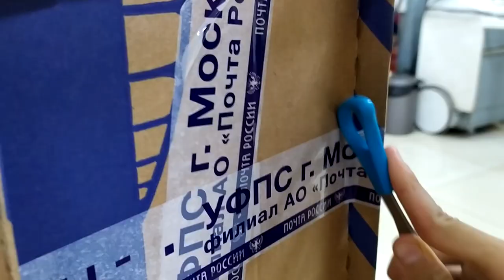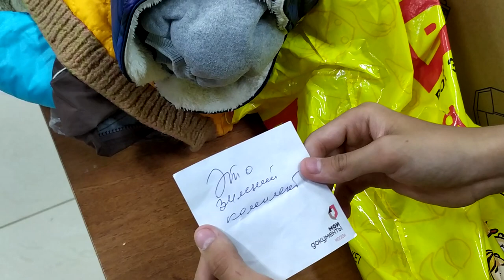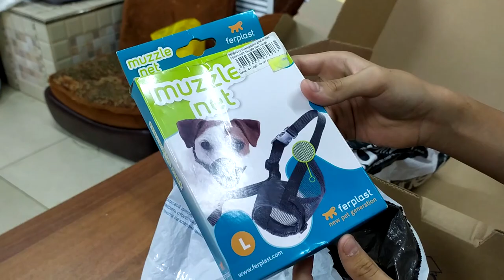Распосылка от Тамары Петровны.Помощь Животным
Мегапосылка от Тамары Петровны!

✅ Переводом на карту официального фонда приюта:
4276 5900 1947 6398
Dmitry Samoylov